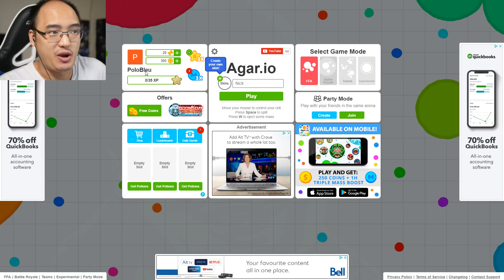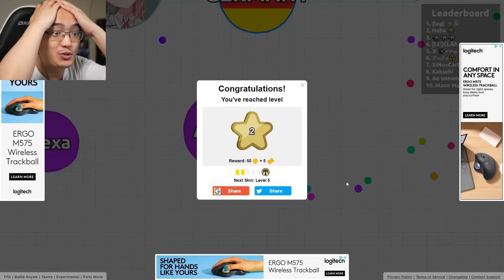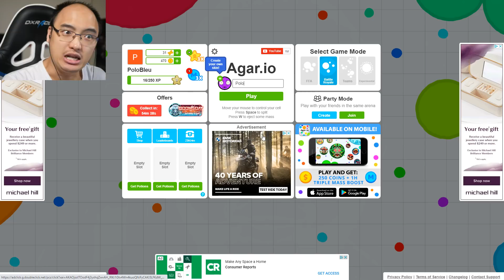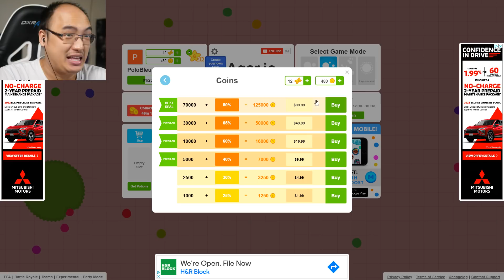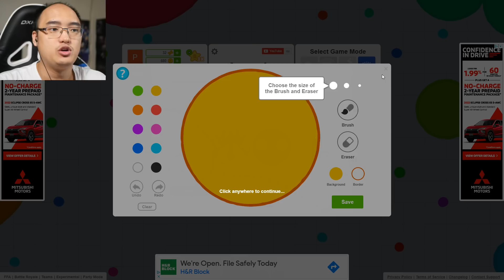ALORS JE SUIS DE RETOUR SUR AGAR.IO ET...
LE JEU EST COMPLÈTEMENT DIFFÉRENT OUI !
🤪 Le jeu est disponible sur PC et Mobile.